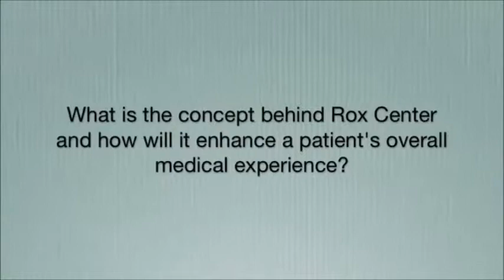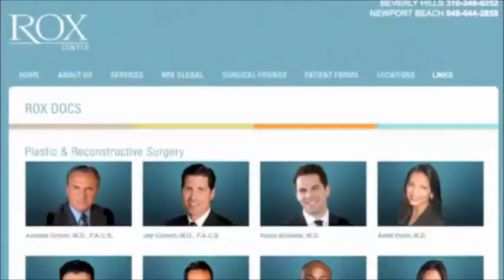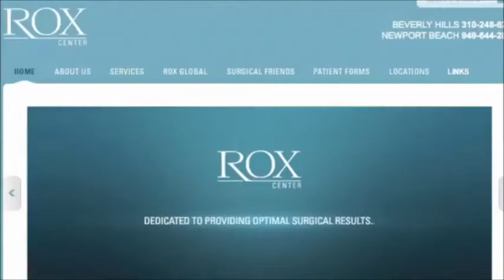Best Los Angeles Breast Augmentation Boob Job Surgeon - Dr Calvert at drcalvert.com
Dr Jay Calvert MD FACS is the Best Los Angeles Breast Augmentation Surgeon in Newport Beach and Beverly Hills California. Dr Jay Calvert MD specializes in Rhinoplasty, Secondary Rhinoplasty, Facelifts, and Revision Breast Implant surgery.

Dr Jay Calvert MD is a Board Certified Plastic Surgeon located in Beverly Hills and Newport Beach California. Dr Jay Calvert MD is an expert rhinoplasty surgeon with over 12 years of experience. Dr Jay Calvert MD has published on rhinoplasty in many peer reviews journals and currently speaks at international scientific meetings around the world.  He has performed primary rhinoplasty and secondary rhinoplasty operations in many countries other than the United States as a visiting professor of plastic surgery.  Known for his natural results, Dr Jay Calvert MD is co-author on the seminal publication regarding a specialized technique that aids in generating these types of results.

In Dr Jay Calvert MD's Beverly Hills and Newport Beach offices, rhinoplasty, secondary rhinoplasty, complex breast implant surgery, and facelifts dominate Dr Jay Calvert's plastic surgery schedule. The Newport Beach location is also very busy, but he mostly performs primary rhinoplasty, facelifts, and breast augmentation surgery at this location.  Dr Calvert is also on the faculty of the University of Southern California in the Division of Plastic Surgery.  He is well known for his lectures and videos regarding surgical technique.  He is a member of the Rhinoplasty Society, American Society for Aesthetic Plastic Surgery, and the American Society of Plastic Surgeons.  Dr. Calvert is also a Fellow of the American College of Surgeons.